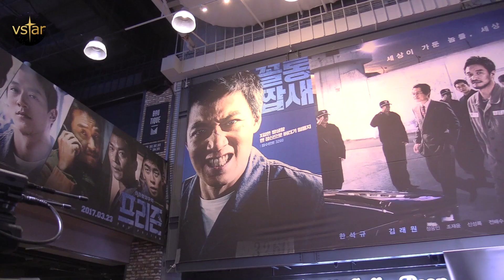서현진.김민재.양세종..한석규 응원 온 ❤︎ ‘낭만닥터 김사부’팀 @프리즌 VIP시사회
정말 훈훈하네요 ^^ 21일 오후 서울 삼성동 메가박스 코엑스에서 한석규, 김래원 주연의 영화 '프리즌'의 VIP시사회가 열렸는데요. 현장을 찾은 스타들을 카메라에 담았습니다. 이번엔 많은 사랑을 받았던 '낭만닥터 김사부' 출연 배우들을 모아봤습니다.

* 영상을 다운로드 - 재업로드하는 것은 금지합니다.